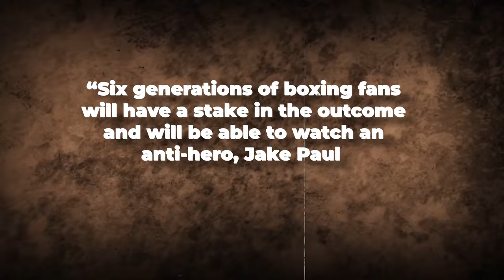'I"LL END YOU!" Mike Tyson Brutally WARNS Jake Paul Ahead Of Fight!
Jake Paul and Mike Tyson have agreed to a "global live sports event" where they will be boxing each other on July 20th at the massive AT&T Stadium in Texas. Yes, you heard that right - the YouTube star turned boxer Jake Paul will be stepping into the ring against one of the most legendary and feared heavyweights of all time, Mike Tyson.
This match will be streamed worldwide exclusively on Netflix in what is being billed as potentially the biggest combat sporting event ever. Just let that sink in for a moment.
To fully comprehend the audacity of this situation, we have to look at the path Jake Paul has taken to get to this point. The 27-year-old first gained fame in his youth through his popular YouTube channel, earning him a very lucrative stint as a Disney star actor and personality